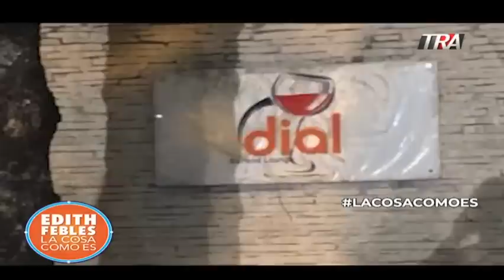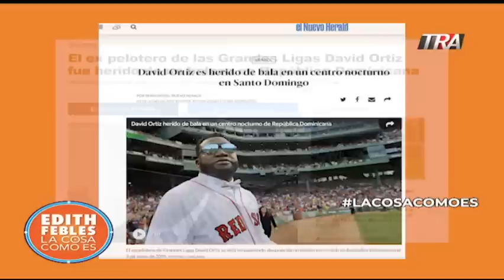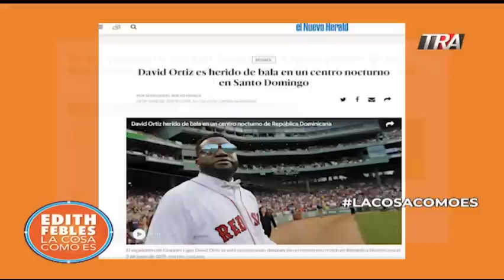Todos los detalles de la agresión a tiros contra David Ortiz